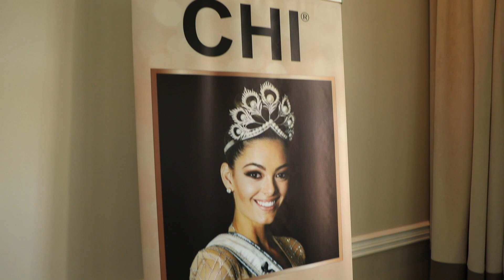Miss Universe 2017 on Women Speaking their Truth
Newly crowned Miss Universe, Demi-Leigh Nel-Peters, returned to South African soil this week for her official homecoming celebration. She spoke to ladies at an exclusive High Tea event hosted by Glamit South Africa about her hopes for women to stand in power and support one another in being their most beautiful, powerful selves. Business Affair's Ashlea Evans reports...